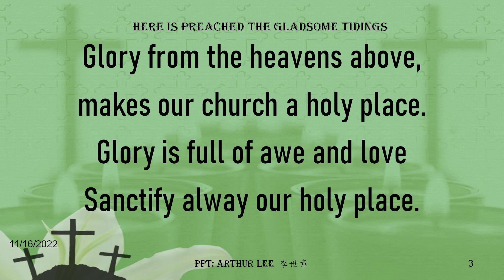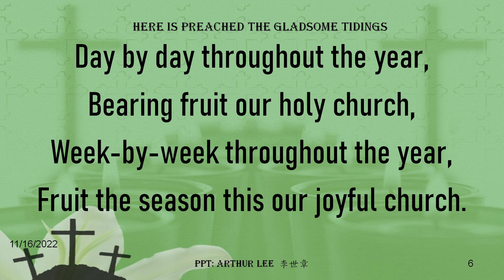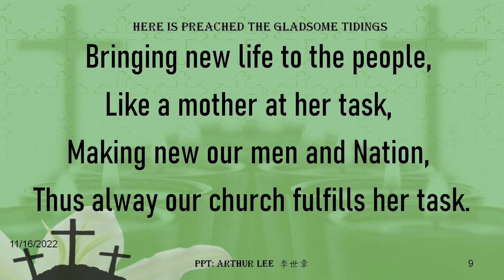213 Here is preached the gladsome tidings (Live your lives in Him)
Here is preached the gladsome tidings (Live your lives in Him):
1.Here’s preached the gladsome tidings,
 off’red here our sacrifice.
Here the Triune God is worshipped,
Praising His redeeming love.
Glory from the heavens above,
makes our church a holy place.
 Glory is full of awe and love
Sanctify alway our holy place.

Colossians 2
6 So then, just as you received Christ Jesus as Lord, continue to live your lives in him, 7 rooted and built up in him, strengthened in the faith as you were taught, and overflowing with thankfulness.